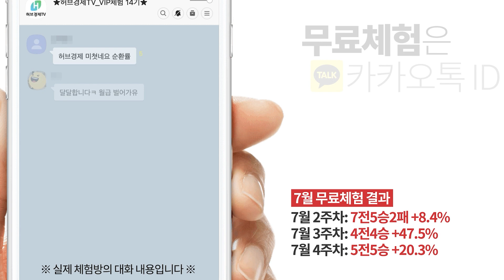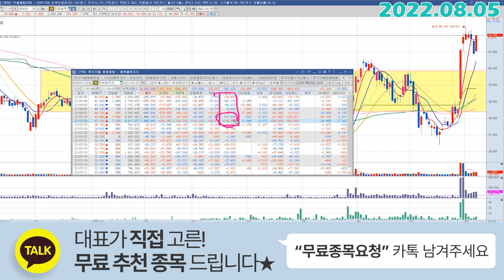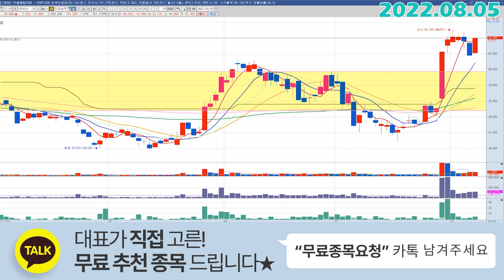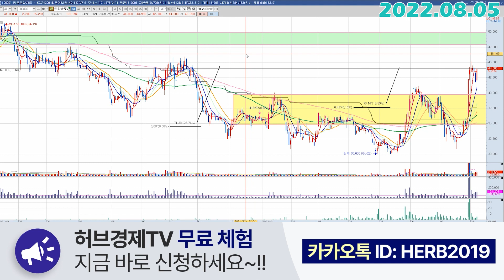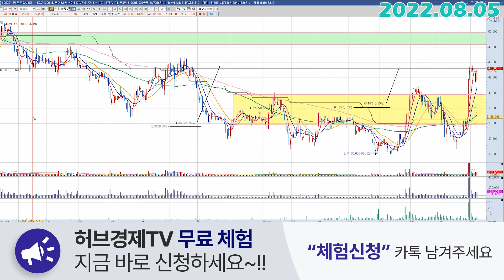한화솔루션 (009830) - 바이든 대통령님 힘내세요. 목표가에 거의다 왔습니다.